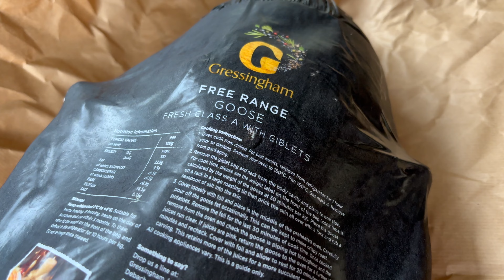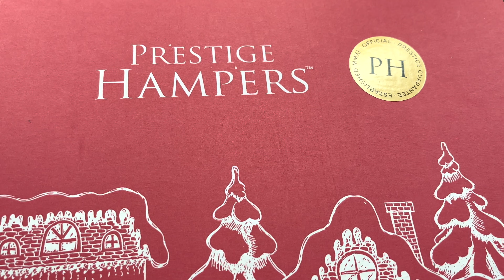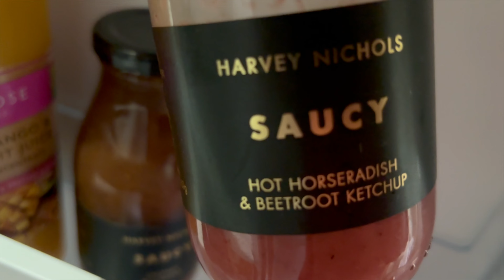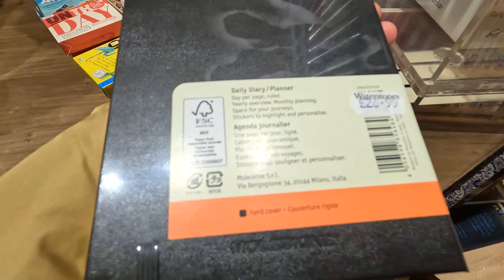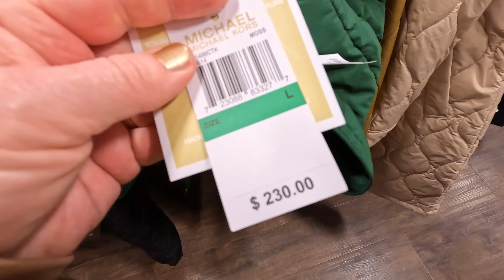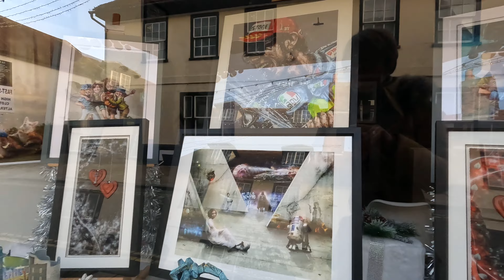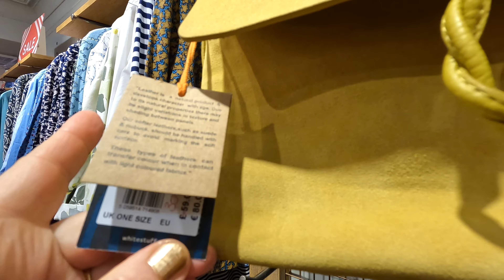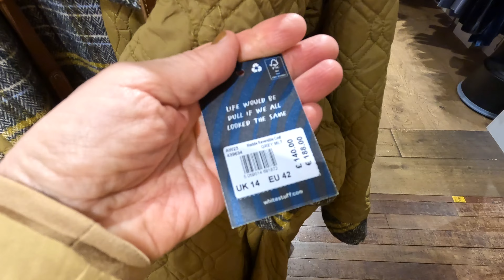Прогулка и магазины, город Колчестер, Англия.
В магазинах, город Колчестер.